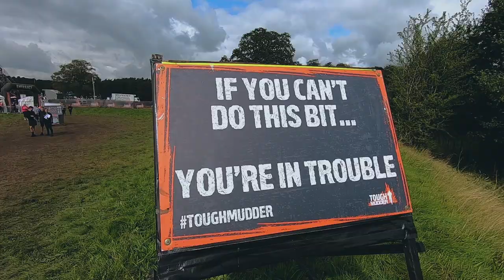Tough Mudder Classic North West 2019 | Cholmondeley Castle, Cheshire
Some highlights from the September 2019 Tough Mudder in the North West held at Cholmondeley Castle. This was my first time running Tough Mudder as part of a team, and it was great fun. The Tough Mudder obstacles for 2019 were a big improvement since I last took part in the event.

I filmed the event using my GoPro Hero 7. Previously I've worn the GoPro on my head in a harness, but more recently I've started just carrying it so I can get better shots, even if it means some of the climbing obstacles are more challenging because I'm only using one hand! :)

The team I was running with were raising money for Parkinson's UK, and you can donate to their charity page here:

All my recommendations for camera, tech, gear and ebooks